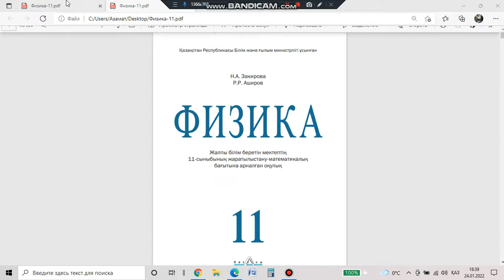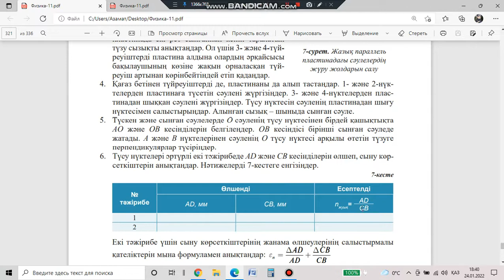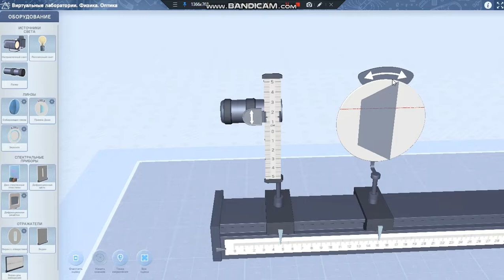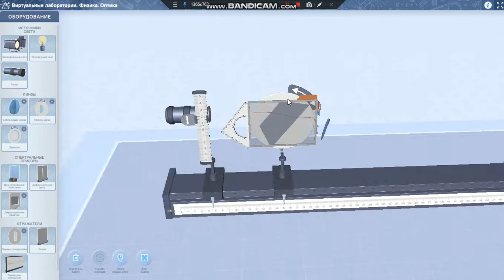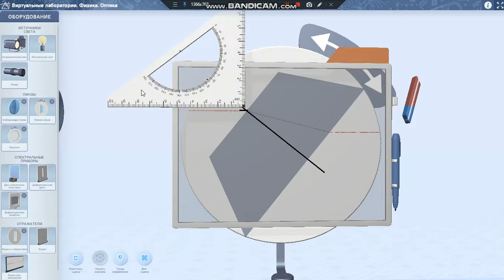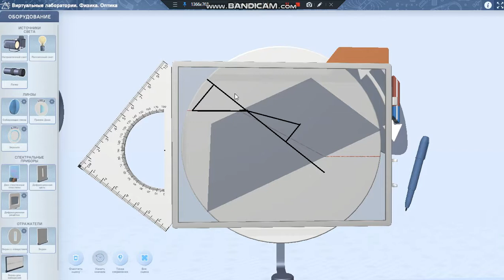11-сынып.№5. Шынының сыну көрсеткішін анықтау.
Физика-11 ЖМБ авторы: Н.А.Закирова, Р.Р.Аширов
Баспасы: Арман-пв, 2020